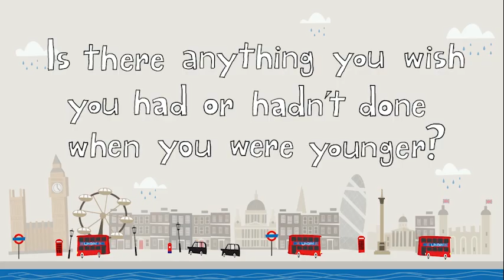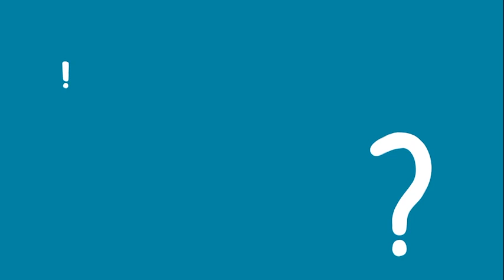Focus 4 /2nd Edition/ Unit 8 Lesson 2 Video 37 VLOG